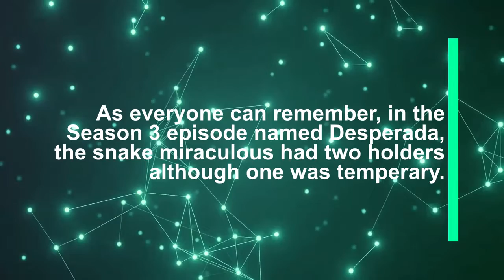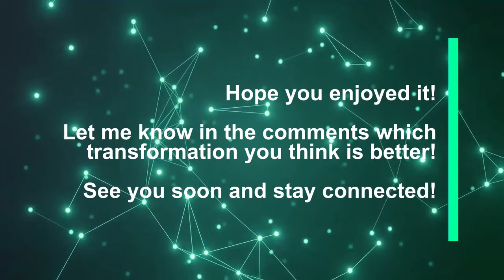MIRACULOUS | Adrien vs Luka Side-by-Side Transformation Comparison | Who Is Better?